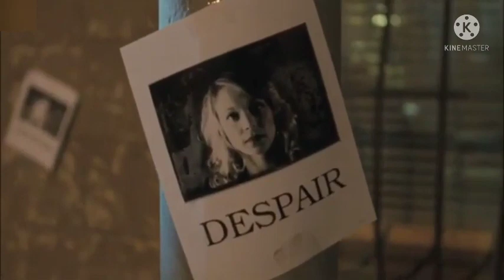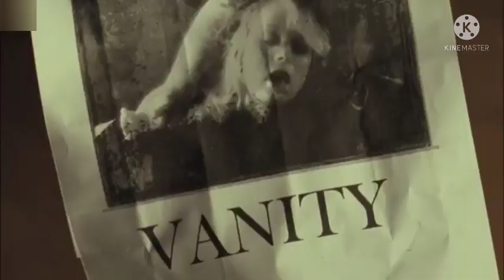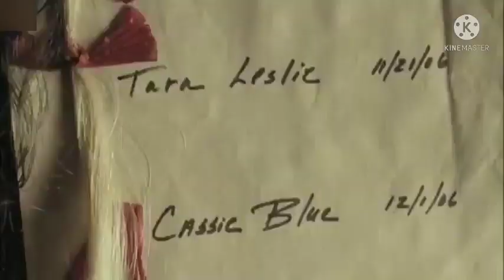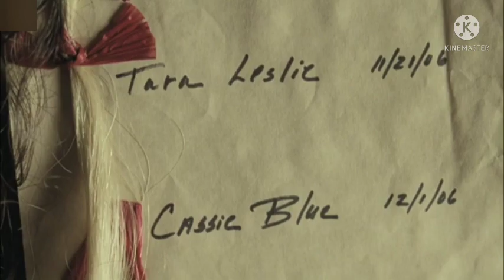Dark Reel(2008) explain in Hindi movie#hollywoodexplain